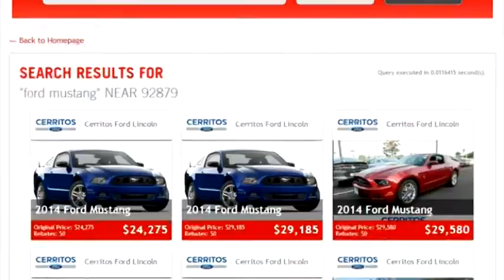Auto Ads Today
The newest way for dealers to advertise their New Car Specials, Used Car Specials, Service Specials, Part Specials and any other service they desire. We make it easy to manage the inventory and ads. Direct links to their New Cars, Used Cars and Specials, on their own webpages.